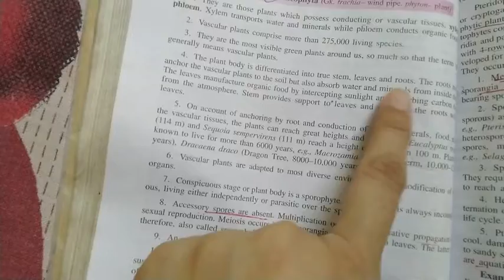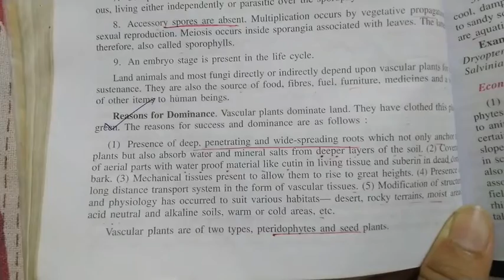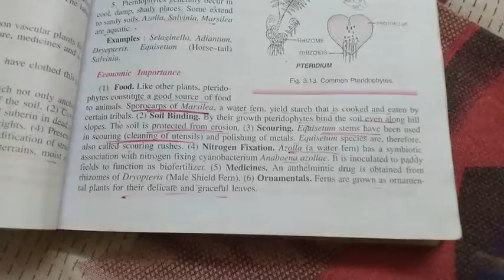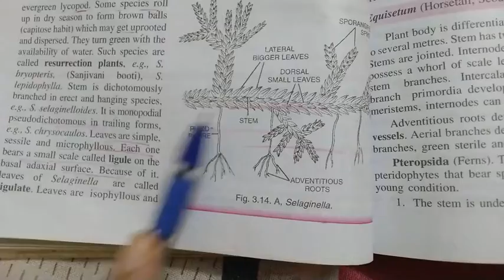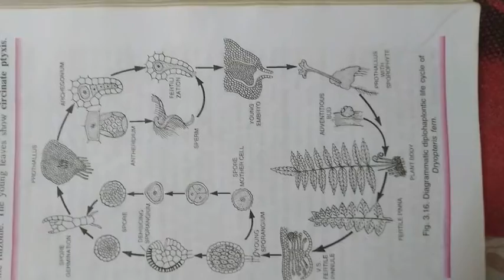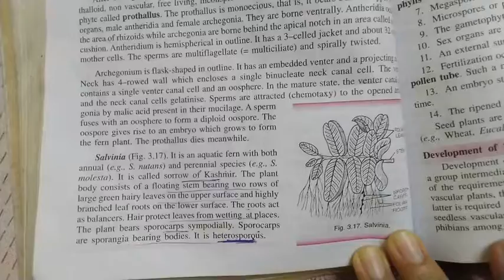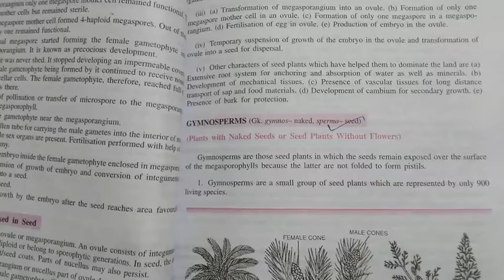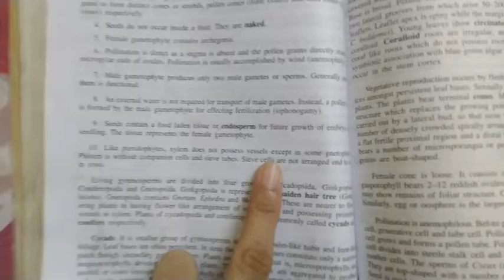11th NEET, AIIMS BIOOGY. PLANT KINGDOM. PART 3(A-3)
VESCULAR PLANTS--PTERIDOPHYTES & ECONOMIC IMPORTANCE. GENERAL CHARACTERS OF GYMNOSPERMS